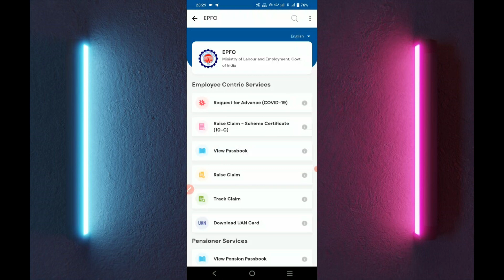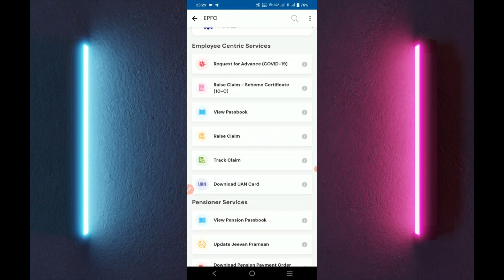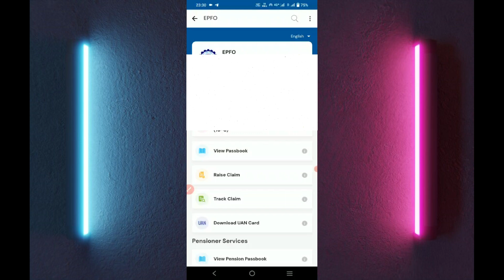How to Check and Download PF All Details From UMANG Mobile App || Umang App Se PF Passbook Kaise La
n this video you know about How to Check and Download PF All Details From UMANG Mobile App.

Queries solved

(1) How to check pf balance with uan number
(2) How to check pf balance without uan number
(3) How to check pf balance online hindi
(4) How to check pf balance in mobile
(5) How to check pf balance online with pf number
(6) PF balance kaise check kare
(7) How can check PF balance
(8) How to request advance from umang app
(9) How to view passbook
(10) How to raise claim
(11) How to track claim
(12) How to check pf balance online in hindi
(13) PF balance check missed call number
(14) How to activate uan from umang
(15) How to get UAN No.
(16) How to update Jeevan Pramaan
(17) How to Adhaar seeding
(18) Search EPFO Office
(19) Account details on Missed Calls
(20) Account details on SMS
(21) How to check pf balance online
(22) How to check pf balance in umang app
(23) How to Check and Download PF All Details From UMANG Mobile App
(24) PF Member Service in UMANG App